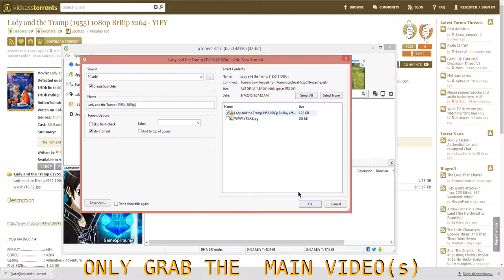How to get torrents in Utorrent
not really needed and here are links